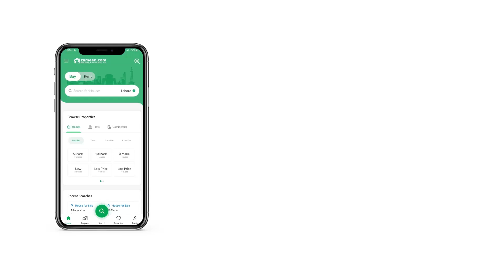7 MARLA COMMERCIAL PLOT FOR SALE IN DHA ISLAMABAD